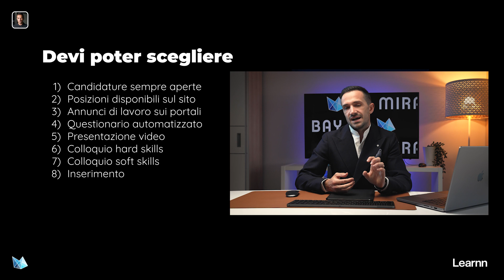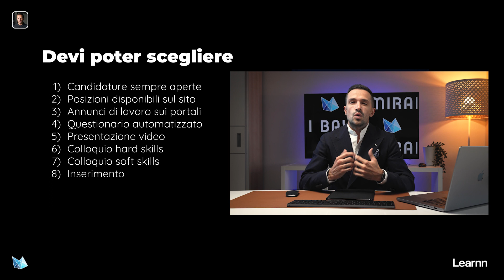Come Attrarre e Selezionare Talenti per la Tua Agenzia | Consigli Pratici e Strategie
Parliamo ora dei collaboratori, della tua squadra. L’obiettivo di un'agenzia è quello di attrarre talenti e persone: non cercarli o rincorrerli, ma attirarli. Scopri come fare!

Cosa Offrire per Attrarre Talenti:
- Clienti di Prestigio: Professionisti sono entusiasti di lavorare su progetti con budget a 6 cifre.
- Ambiente di Lavoro Straordinario: Crea un contesto a misura d'uomo, con settimane di lavoro in posti particolari o uffici dove tutti vorrebbero lavorare.
- Compensi Competitivi: Se possibile, offrire compensi più alti rispetto alla concorrenza.
- Popolarità e Opportunità di Carriera: Essere un trampolino di lancio per fare carriera.
Se la tua agenzia ha una o più di queste caratteristiche, riceverai molte candidature e in modo costante, permettendoti di scegliere i migliori collaboratori.

Consigli Pratici per la Selezione:
- Lascia Aperte le Candidature: Mantieni sempre aperte le candidature sul sito anche quando non hai urgenza di assumere.
- Utilizza Portali Specializzati: Quando c'è urgenza, utilizza portali specializzati come LinkedIn.
- Questionario Automatizzato: Implementa un questionario automatizzato per ottenere tutte le informazioni necessarie prima del colloquio. Questo aiuta a ottimizzare il tempo del reparto HR.
- Presentazione Video: Richiedi una presentazione video dopo il questionario per valutare l'interesse e le soft-skills del candidato.
- Colloqui Tecnici e Soft-Skills: Effettua un colloquio tecnico con il manager e un colloquio finale per valutare le soft-skills e l'affinità con la realtà aziendale.
- Procedure di Onboarding: Assicurati di avere procedure di onboarding ben definite per integrare i nuovi collaboratori.
- Caratteristiche dei Collaboratori Ideali: Definisci chiaramente le caratteristiche delle persone che vuoi assumere e scrivile nero su bianco nella tua guida interna.